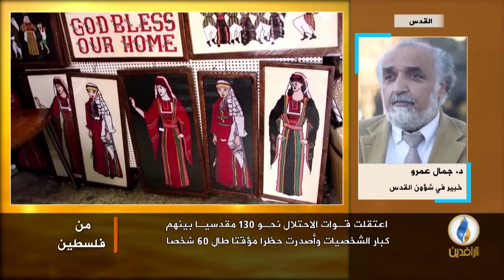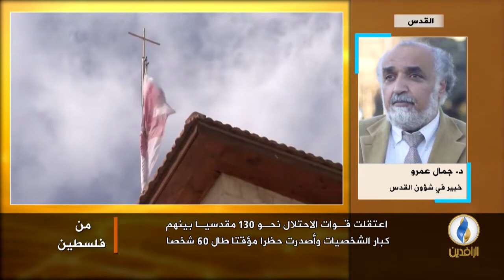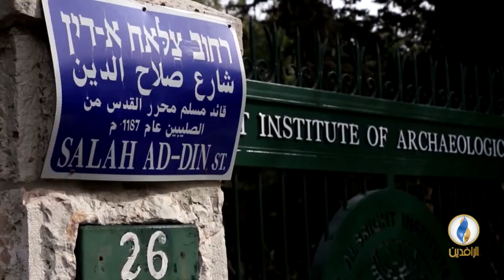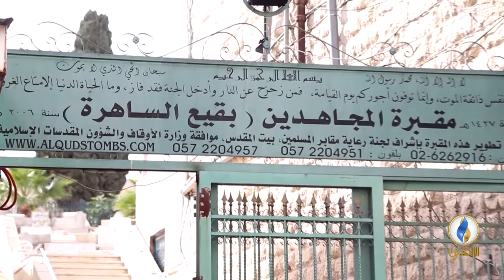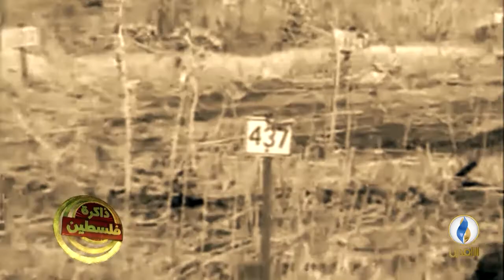من_فلسطين | قضية باب الرحمة، الأسباب والمآلات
ضيوف الحلقة:
زكريا نجيب - متخصص في الشأن المقدسي
د. جمال عمرو - خبير في شؤون القدس